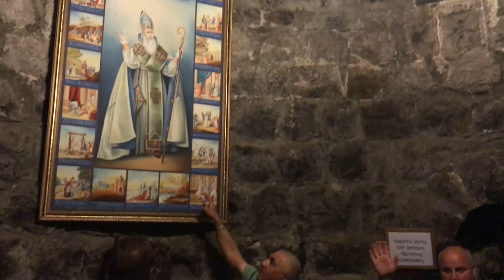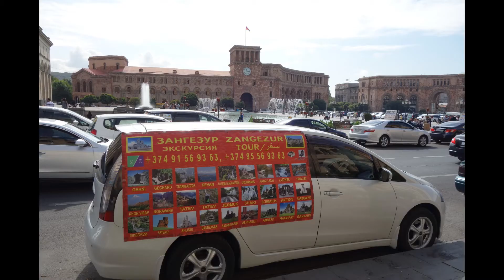Armenia day 1 Yerevan Khor Virap Noravank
Незабываемое двухдневное путешествие по Армении с замечательным человеком и лучшим гидом страны - Рубеном Манукяном.